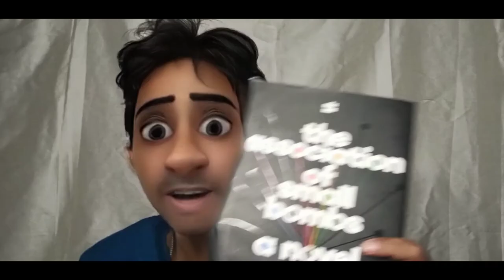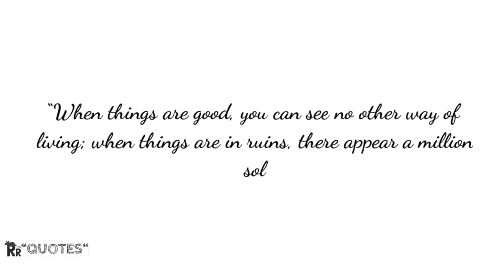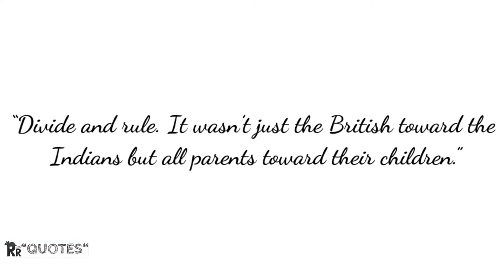The Association of Small Bombs | Book Review | In English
I am reviewing TheAssociationofSmallBombs by KaranMahajan

The novel opens with the detonation of a bomb by a Kashmiri man, Shockie. The bomb kills thirteen and injures a further thirty, and the remainder of the novel alternates between the perspective of Shockie, those who were injured, and those who lost family in the explosion.

On a hot May day in 1996 a car bomb detonates in a Delhi marketplace. Just a ‘small’ bomb, but it is fatal for two Khurana school boys. Their friend Mansoor survives the blast bearing the physical and psychological effects of the bomb.

After a failed stint at university in America, Mansoor returns to Delhi, where he becomes entangled with the mysterious and charismatic Ayub, a fearless young activist. Yet Mansoor isn't the only one damaged by the bomb. Mr and Mrs Khurana are trapped in labyrinthine legal battles, desperate for justice to appease their grief. Young bomb maker Shockie, striving for the future independence of his Kashmiri homeland, is also in Delhi that day, and afterwards will be inextricably linked to the blast.

Humane and clear-eyed in equal measure, The Association of Small Bombs tackles the most urgent issue of today with astonishing empathy. Karan Mahajan writes about the effects of terrorism on victims and perpetrators alike, proving himself to be one of the most provocative and dynamic novelists of his generation.

Genre: Contemporary Fiction
Pages: 288
Format: Linear narrative with the odd different POV